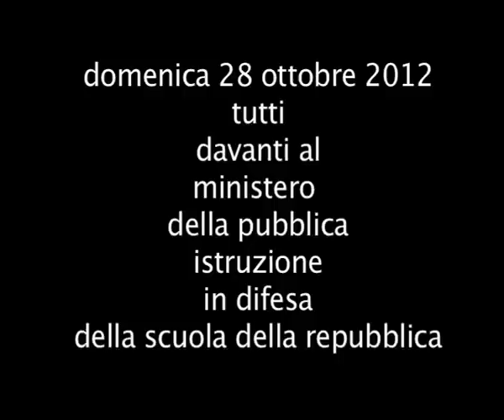spot 28 ottobre 2012 per la scuola pubblica.mov